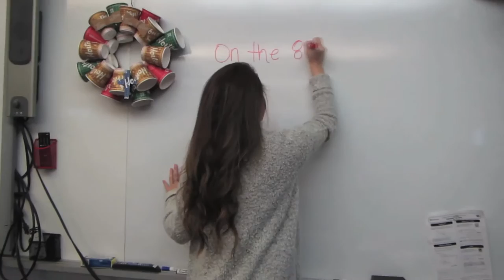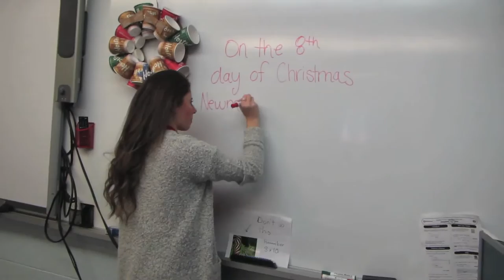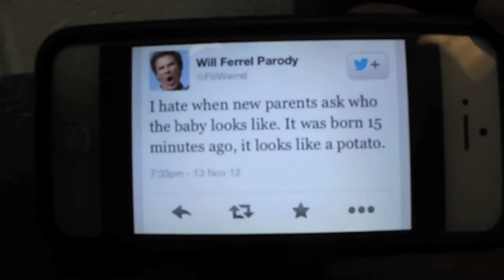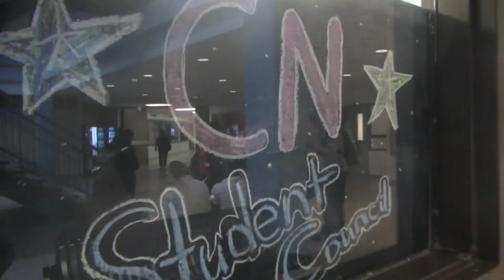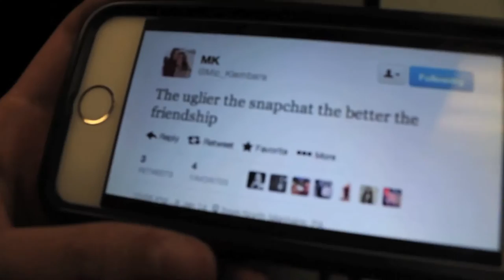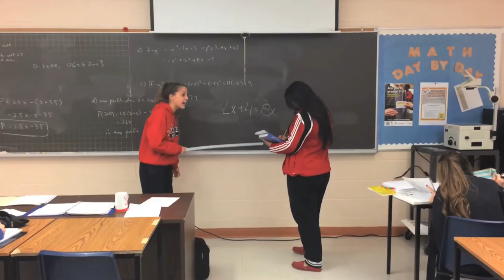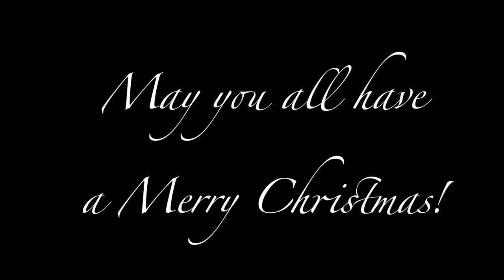Newman's 12 Days Of Christmas 2015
The Student Council's Grade 12 Days of Christmas 2015